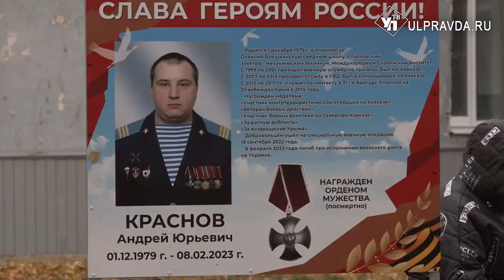Вечная слава. Память двоих героев СВО увековечили в селе Алёшкино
Специальная военная операция продолжается, в новейшей истории появляются подвиги соотечественников, и их имена остаются в памяти. Павшие воины смотрят с мемориальных стендов на своих родителей, жён и детей. Наш корреспондент побывал в селе Алёшкино Сенгилеевского района Ульяновской области. В населённом пункте возвели новый мемориал, посвящённый землякам.